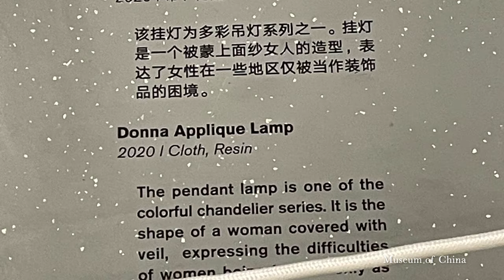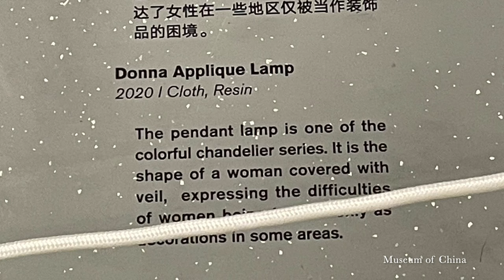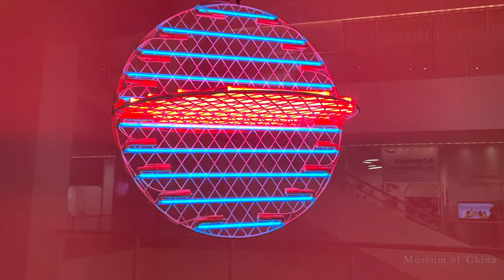《不完美》加埃塔诺·佩谢 x 深圳海上世界文化艺术中心 | Museum of China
海上世界文化艺术中心举办意大利设计师加埃塔诺·佩谢（Gaetano Pesce）个展，共呈现53件手工制作的作品、38件手稿与摄影复刻版，回顾他过去50年间的创作历程。展品亮点包括「UP5_6扶手椅」木制模型、Crosby 儿童椅、「儿童之屋」手稿等。

加埃塔诺·佩谢出生于1939年，是二战后意大利最具代表性的设计师之一。佩谢认为「完美是不存在的」，他设计的许多产品都由手工打造，在制作过程中融入创作者的个性与情感，每件产品都会呈现出独一无二的细节，最终创作者也成为了产品的一部分。

本展最重要的展品是「UP5_6扶手椅」的第一代木制模型。UP5_6扶手椅是佩谢的代表作，椅子主体被塑造成一个丰满的女性形象，球型的脚凳通过锁链与椅子相连，象征着母亲与孩子的亲密关系，另一方面也暗示性别歧视与偏见如锁链束缚着女性。

欣赏中国博物馆的奇珍异宝
了解中国历史，文化和艺术